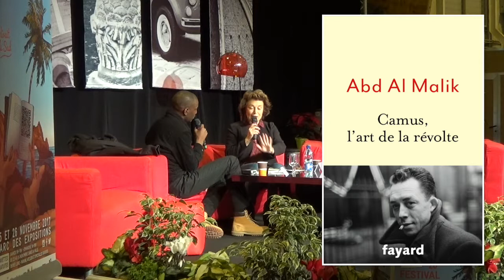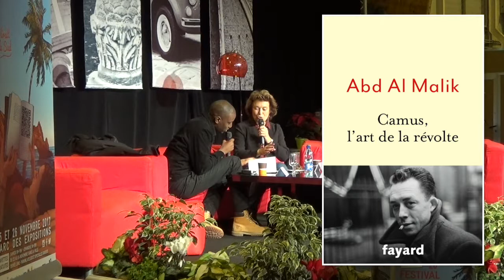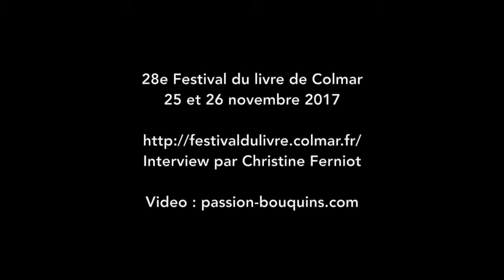Ma Tasse de thé - Abd Al Malik - 28e Festival du livre Colmar 2017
28e Festival du livre Colmar 2017
On lirait le Sud.

Ma Tasse de thé :
Interview d'Abd Al Malik pour son Camus, l'art de la révolte, édité chez Fayard.